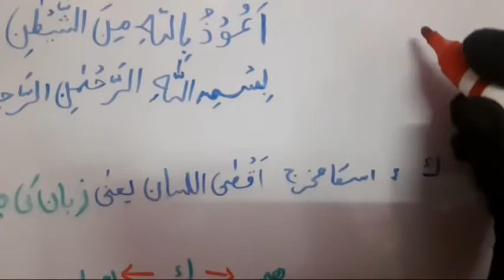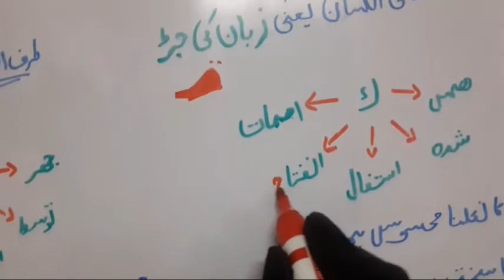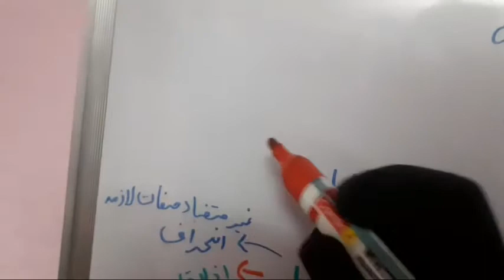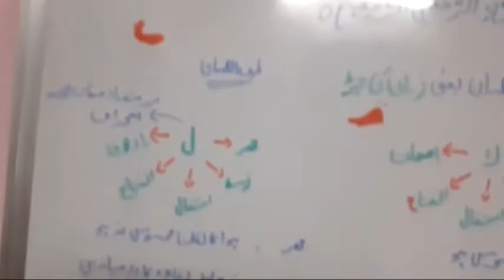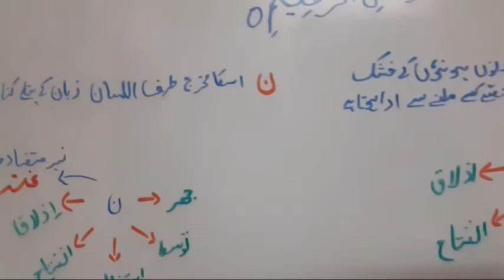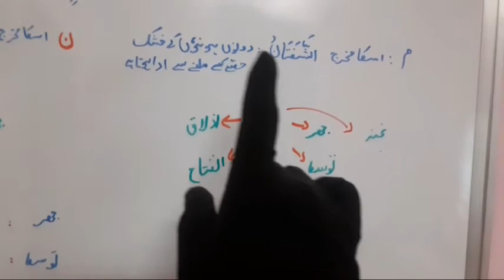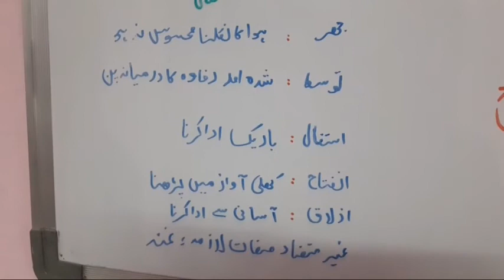Class:10|| Kaaf ,Laam,Meem,Noon Ke Makharij Aur Sifath E Lazima||Islamic Courses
islamic courses
tajweed clases